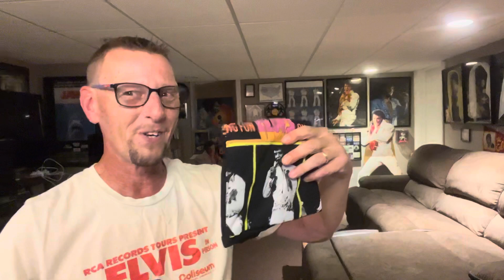Having Fun With Elvis Mail From Josip. The King’s Court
Thanks for the Awesome Shirt Joey.